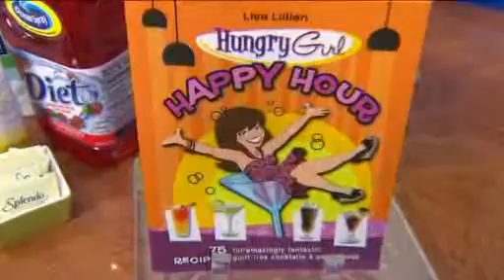STLMoms: Mommy Time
As moms we spend so much time making sure everyone else is taken care of, we often don't take time for ourselves.

Well, today we discuss ways for some me time.